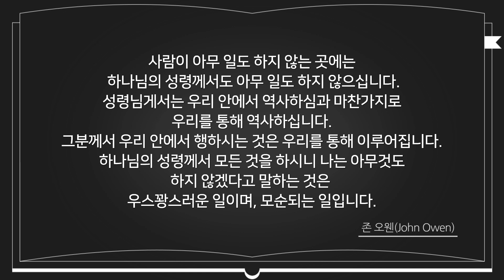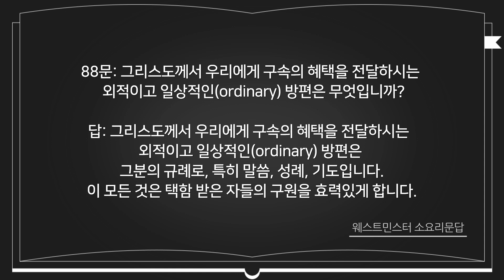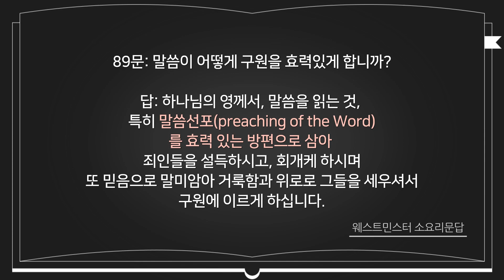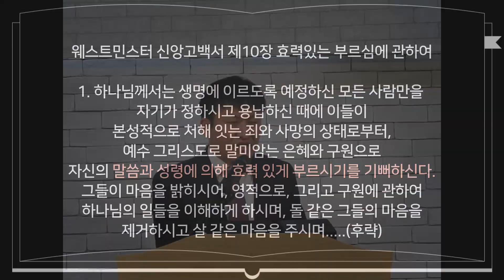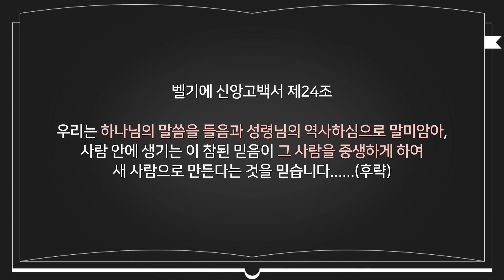거듭나려면 어떻게 해야 하는가?(2), 거듭남(중생) 시리즈 (4)-거듭남의 방법(2), (베드로전서 1장 23절; 야고보서 1장 18절; 요한복음 강해 16)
00:00 성경낭독
01:00 설교 서론
32:20 설교 결론